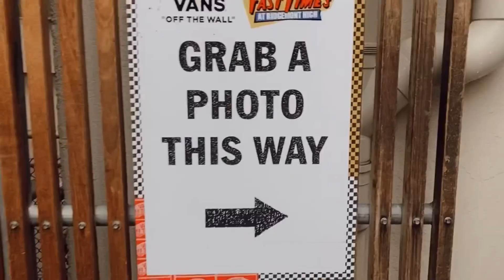MOVIE NIGHT WITH VANS - IAMCALU - PR EVENT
I figured I could show you want PR events are all about !

Thank you vans for having me and Neón model management